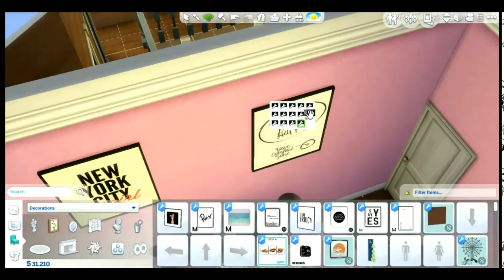The Sims 4 Lets Play Sorority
im sorry i uploded this video an hour ago and the music was so loud im sorry i fixed it

origin id: missdianablue